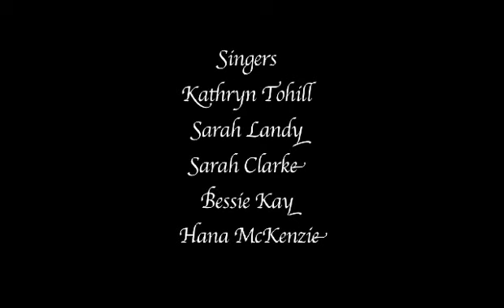Suitably Laced Photoshoot Video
Suitably Laced is letting you in on a sneak peak of their new photoshoot. Enjoy
xoxo